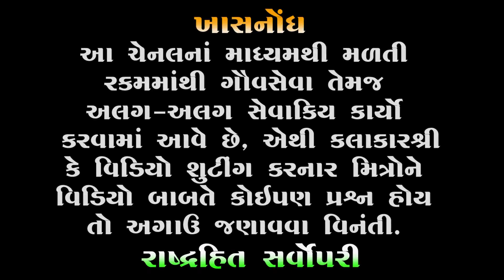ગામડાના દેશી જોક્સ | Hitesh Antala 2023 | Latest New Desi Jokes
➡Note : Video permit by kalakar shree
Hiteshbhai Antala

🔰 Courtesy Hiteshbhai Antala . . .

🔸 Title : Jordar Comedy
🔹 Artist : Hiteshbhai Antala
🔸 Type : Comedy

In this channel you will find Mayabhai Ahir, Ghanshyambhai Lakhani, Rajbha Gadhvi, Sukhdevbhai Dhameliya, Jitubhai Dwarkavala and many more famous artist of gujarat.

🔰કલાકાર શ્રી હિતેષભાઈ અંટાળા અને વીડિયો રેકોર્ડિંગ કરનાર મિત્રોનો ખુબ ખુબ આભાર . . .